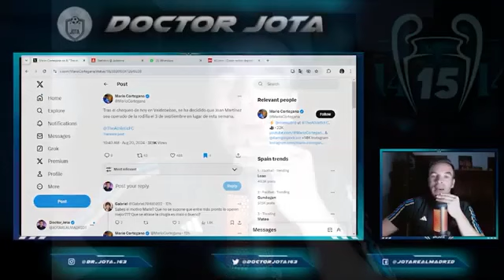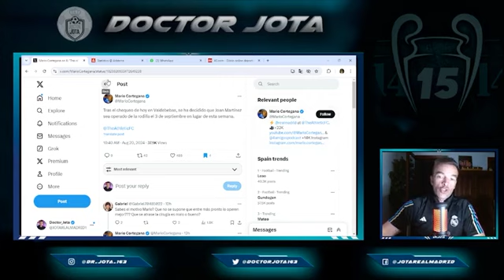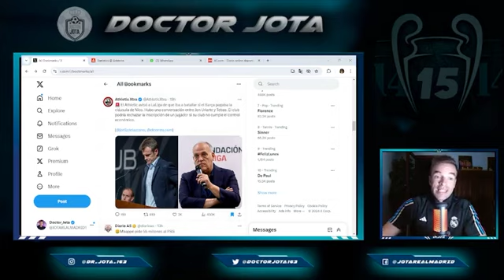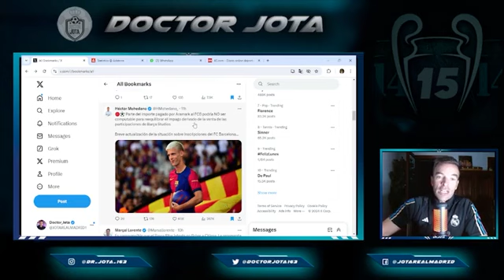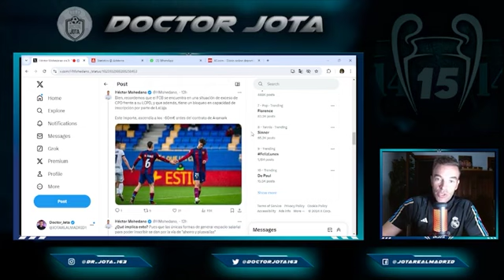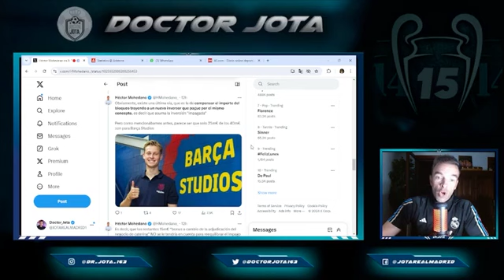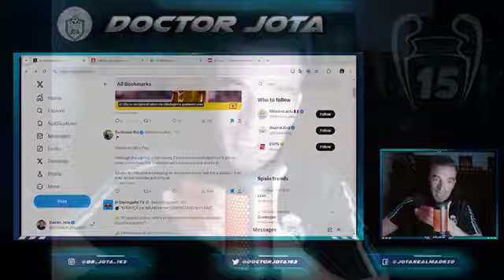El mensaje que Pedrerol quiso mandar a Rodrygo | Las palabras MÁS MADRIDISTAS de Gundogan